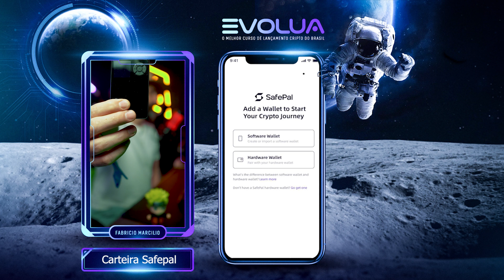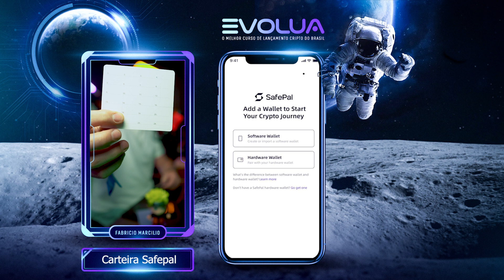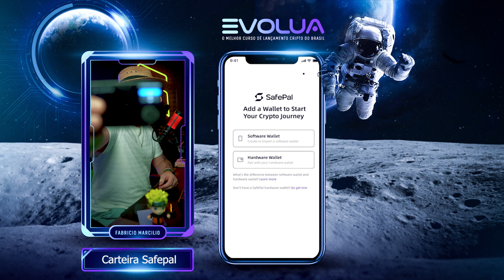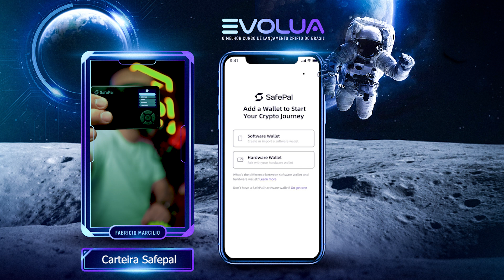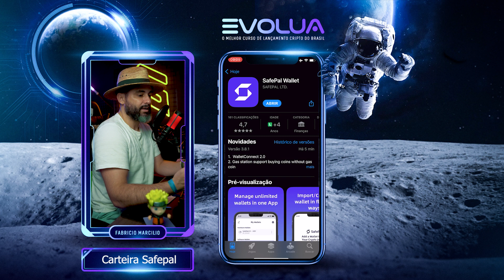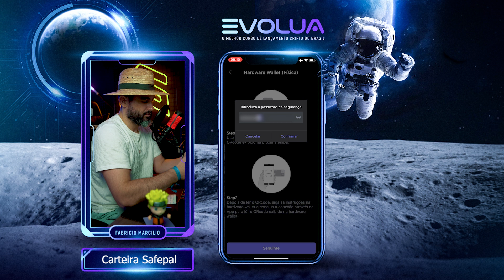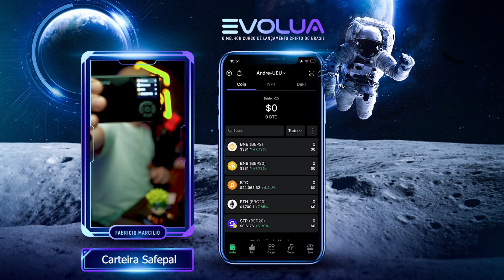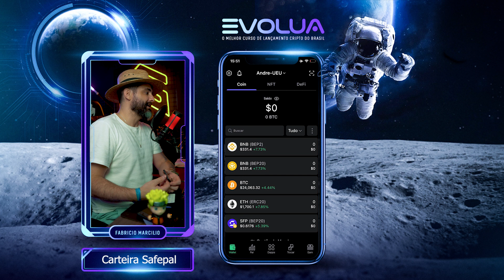Como configurar a Hardwallet de Criptomoeda Safepal? (Tutorial Completo)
Neste vídeo você vai aprender a configurar a Hardwallet Safepal.

Saiba de todas as informações do mercado de forma antecipada em nosso instagram

ISENÇÕES DE RESPONSABILIDADE: Sempre verifique com um profissional antes de tomar qualquer decisão com seu dinheiro. Esses vídeos são apenas para fins educacionais e não sou responsável por suas ações de forma alguma. Nenhum conselho financeiro oficial está sendo dado. Nunca dê ouvidos a ninguém online que lhe diga para não consultar um profissional! Fabricio Marcilio não está fornecendo consultoria de investimento individual. Fabricio Marcilio não está registrado para fornecer consultoria de investimento, não é um consultor financeiro e não é um corretor. Fabricio Marcilio não é responsável por quaisquer ganhos ou perdas resultantes de seus investimentos em criptomoedas. Investir em criptomoeda envolve um alto grau de risco e deve ser considerado apenas por pessoas que podem arcar com a perda de todo o seu investimento. Os investidores devem consultar seu consultor financeiro antes de investir em criptomoeda.